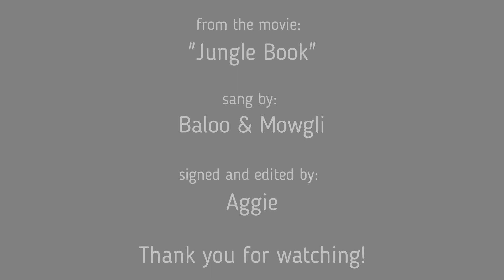Makaton Sing and Sign - Bare Necessities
Makaton version of "Bare Necessities" from the "Jungle Book" movie